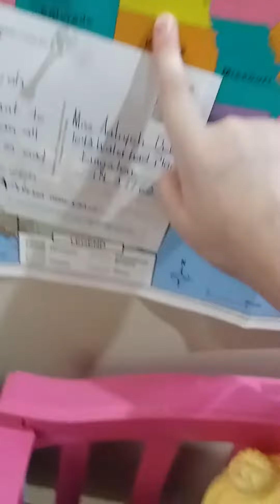Baby alive jessica gets lost in a different country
I was traveling with Jessica we were going to Nebraska but she forgot where we were going so she went to a plane that went to Asia without me she got lost but I went to Asia and found her so we went home